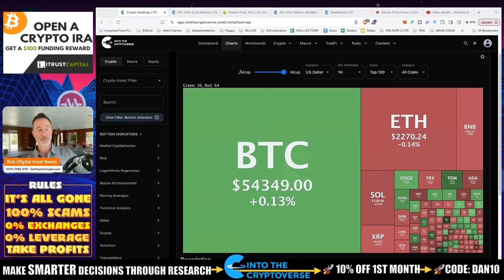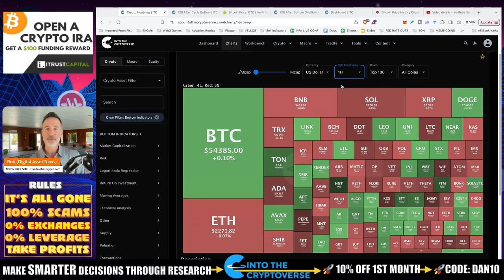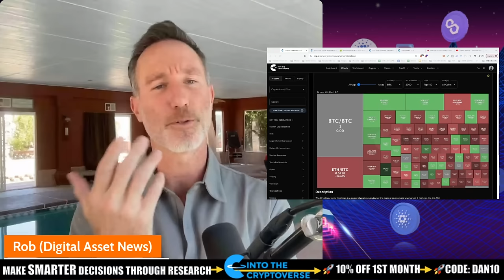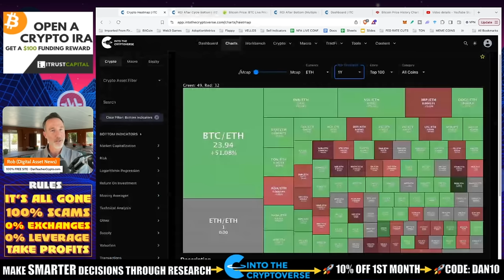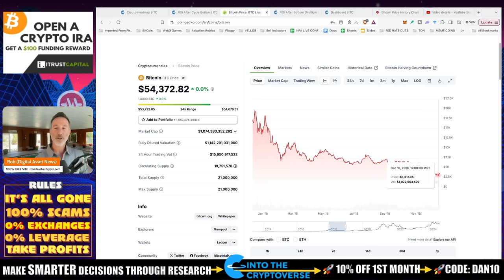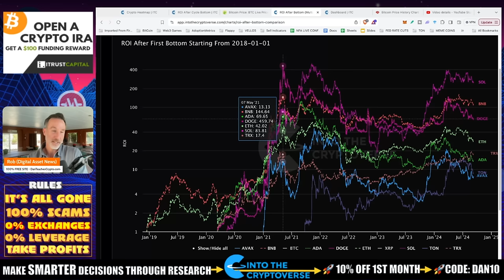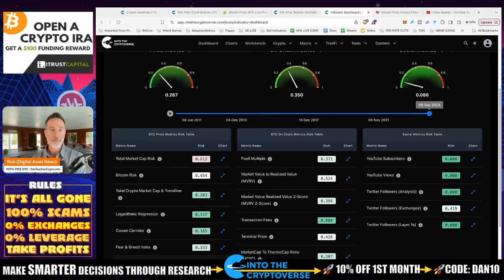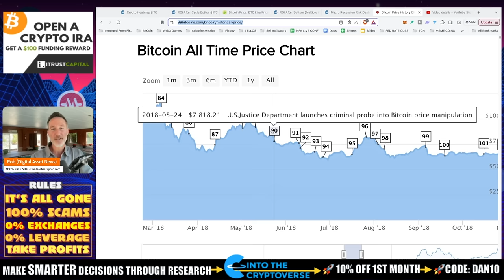ONE YEAR IN BITCOIN & CRYPTO. NOW IS THE WORST TIME TO QUIT.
IF YOU WANT TO GIVE UP,. now might be the WORST time to do so. Here's why...

●▬▬▬▬▬▬CELSIUS/VOYAGER TIMELINE▬▬▬▬▬▬▬●

0:00 - Market Recap - Retrospectively
8:58 - Bitcoin Market Cycle Bottom ROI
10:43 - BTC 2017
12:55 - ROI for the Alts
16:20 - Risk Levels
19:09 - BTC Historial Prices

●▬▬▬▬▬▬CRYPTO ESSENTIALS▬▬▬▬▬▬▬●

●▬▬▬▬▬▬▬▬FOLLOW D.A.N.▬▬▬▬▬▬▬▬▬▬●

●▬▬▬▬▬▬▬▬STRATEGIES▬▬▬▬▬▬▬▬▬●

●▬▬▬▬▬RECOMMENDATIONS▬▬▬▬▬●